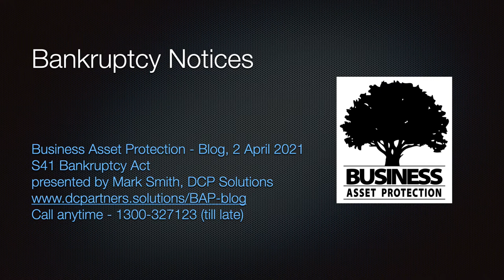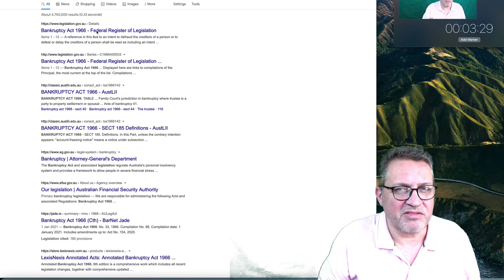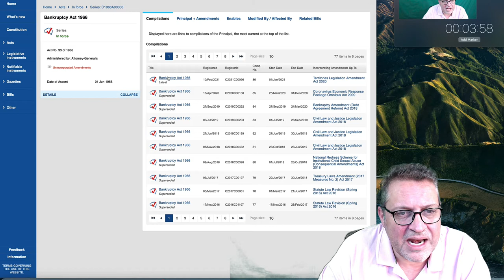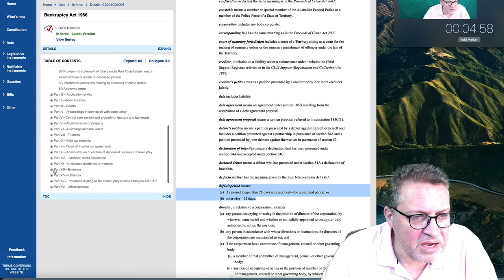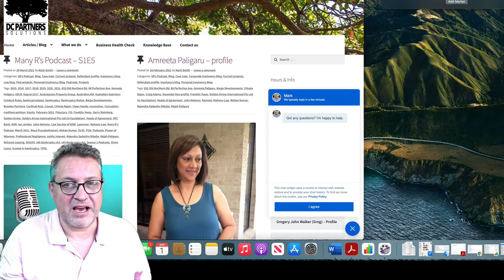Mark Smith Asset Protection Blog - s41 Bankruptcy Act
Mark Smith from Business Asset Protection explains in short the workings of s41 of the Bankruptcy Act 1966.

0:00 intro music
Intro topic
s41 Bankruptcy Notices
Credits